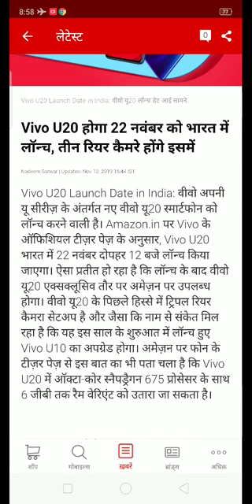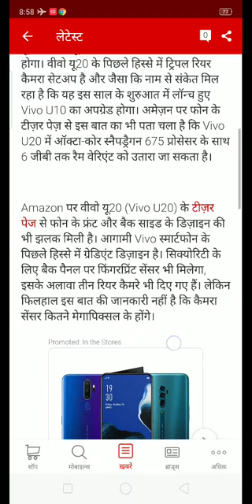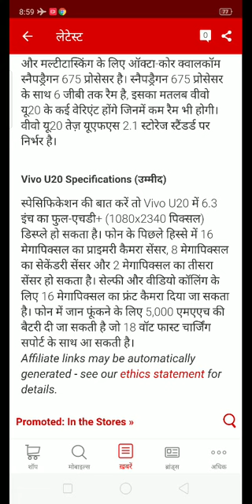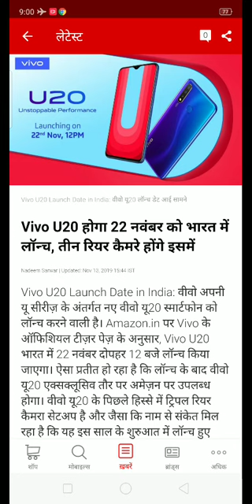Vivo U20 | Vivo U20 Lunch Date In India | Vivo U20 Price In India